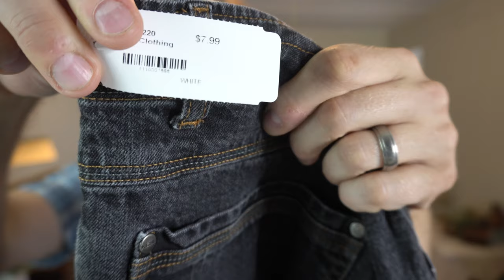I'm Back! First Time Sourcing in 3 Months- Thrift Store Finds that Sell for More Than $35 on Ebay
First time back at thrift stores in 3 months, 3 MONTHS!! Check out what I found. Each item sells for more than $35.

EBAY RESOURCES
eBay Photo Lights (for photographing items)
Rollo Thermal Printer
Rollo Shipping Labels Holder
Rollo Shipping Labels
Sterilite Storage Bins (4 Pack)
Bubble Wrap
Grandma's Secret Spot Remover (3 pack)
Goo Gone, 2 pack (for removing sticker residue)
Scotty Peelers (for removing Price Stickers)
Shipping Scale
Shipping Tape Gun
Shipping Tape
Polymailers (for clothing and small, light items)
Nail Polish Remover (for removing marker off shoe soles)

YOUTUBE SETUP
My Camera, Sony Alpha a6400
Camera Rode Mic
Jobe GorillaPod 3K Tripod
Primary Lighting, Neweer 18" Ring Light
Secondary Lighting

I'm a Full-Time Reseller on eBay and Amazon who started selling as a hobby. I find higher-end clothing at thrift stores and garage sales to flip online. Even more than that, I love to help others, like you, find success in their ventures. Follow me to get the latest secrets to building a successful reselling business.